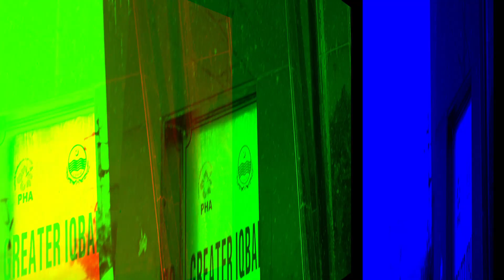Visit Greater Iqbal Park Lahore with Qasim Movies || Travelogue || NidaKashifVlogs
Myself, Kashif Mehmood Mughal from Lahore along with my beloved Qasim Masud Amin, our vlogs are represent our opinion and actual picture of our peoples and beautiful country.